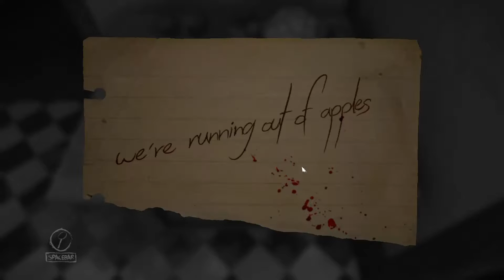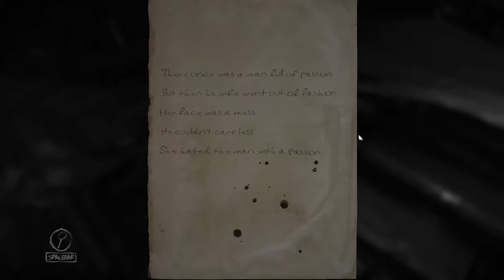Layers of Fear Teil 22: Äpfel, Ratten, Fliegen - Let's Play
Äpfel, Ratten, Fliegen - Ein Gwyrr Play von Layers of Fear Teil 22 in Deutsch und HD.

Was zuletzt geschah: Der Künstler hat in seinem Atelier mithilfe eines menschlichen Fingers weiter an seinem Magnum Opus gemalt.

Inhalt dieses Videos: Es geht auf zur sechsten Tour durchs Gruselhaus, in dem Unmengen Äpfel auf dem Boden liegen, schwarzer Schleim von fratzenhaften Gemälden tropft und Ratten aus Bildern krabbeln. Natürlich ist auch Madame Schock, diesmal in Begleitung zahlreicher Fliegen, wieder mit von der Partie und wankt auf ihren Verflossenen zu, der zur Abwechslung aber mal die Konfrontation scheut und den Rückzug antritt. Am Ende findet er eine Tür. Im Boden.

wie es weiter geht: Die Tür im Boden wird untersucht.

Videokurzbeschreibung:

Gwyrr-Räume erkundet:
- kreuzförmiger Gang
- gekachelte Küche
- Raum mit Kaminfeuer und vielen Äpfeln
- L-förmiger Gang mit Bildern, von denen schwarzer Schleim läuft
- Raum mit drei Porträts einer leichenhaften Frau
- Gang mit Fliegen und Geist der Ehefrau
- T-förmiger Gang
- Gang mit offenem Fenster
- heller Gang mit farbbeschmierten Wänden und Tür im Boden

Gwyrr-Zeug untersucht:
- 1 Notiz über Äpfel
- 1 Gedicht der Ehefrau
- 1 Geflüster: tote Ratte

Wenn Dir Layers of Fear gefällt, dann kaufe Dir das Spiel bitte im Original, damit Entwickler und Publisher für ihre Mühen belohnt werden!